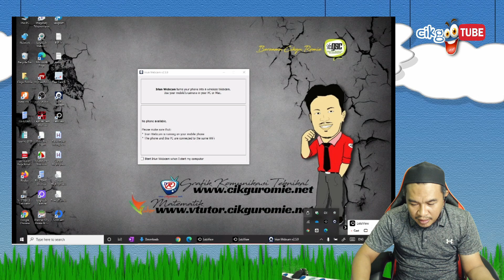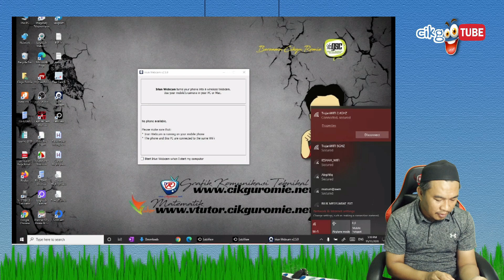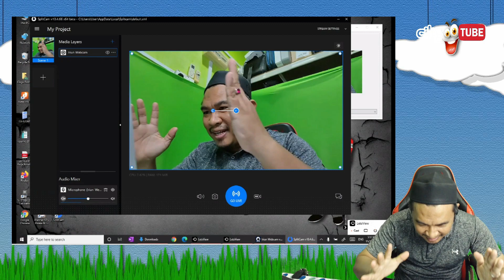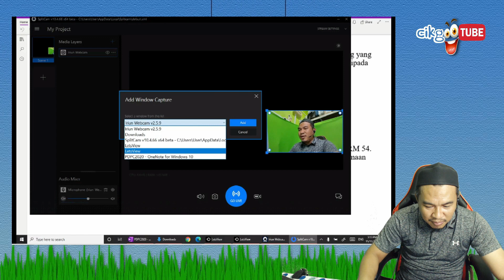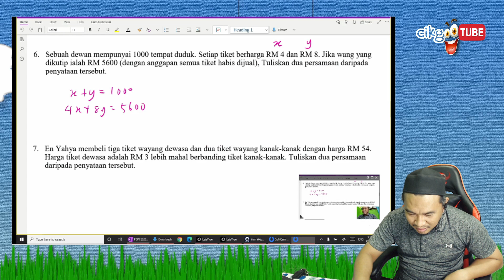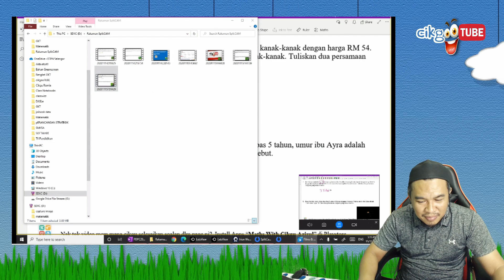SPLITCAM 04 smartphone sebagai webcam